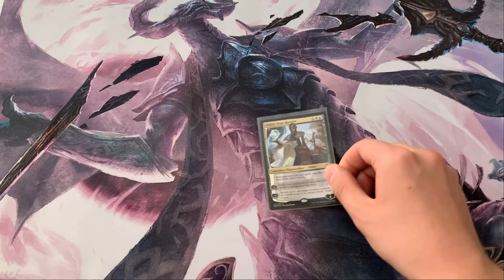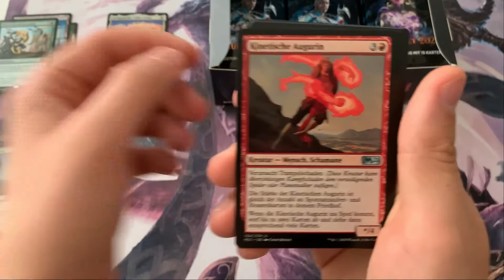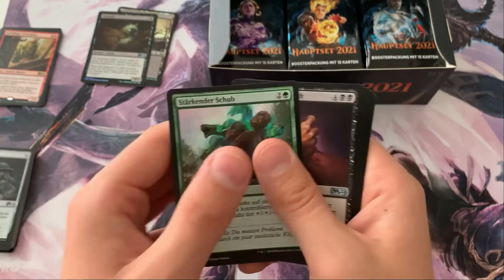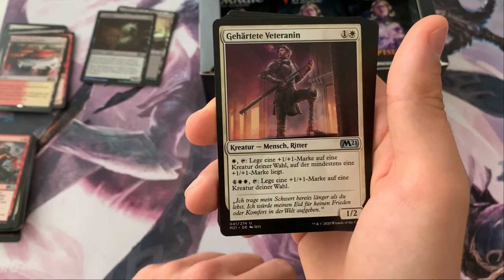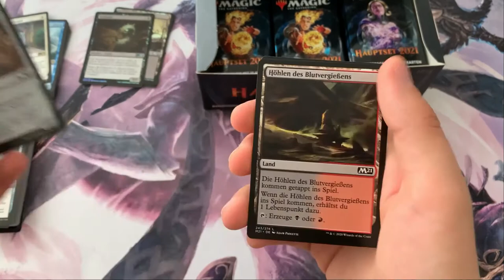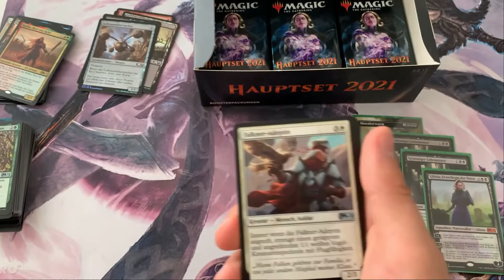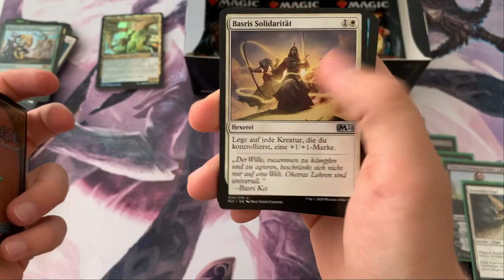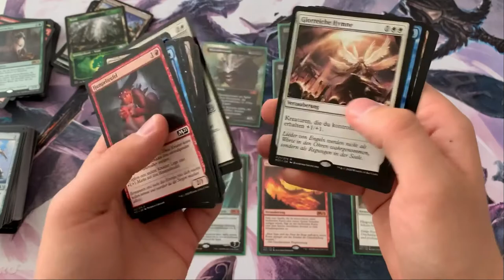Insane M21 Booster BOX Opening!! How many Mythics do we get? Magic the Gathering core Set 2021